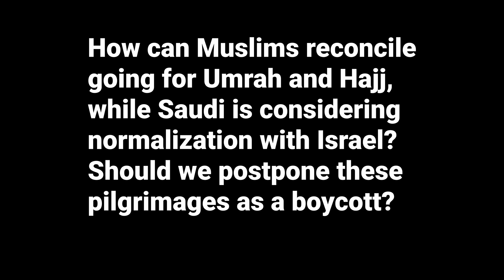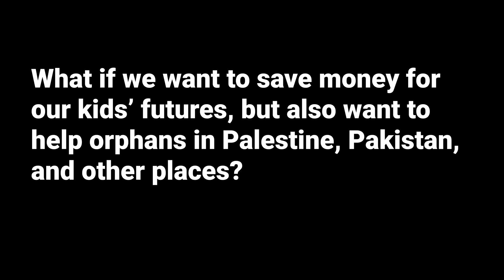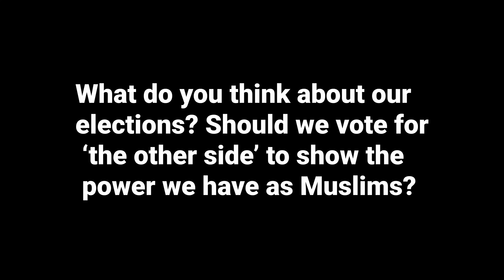Sami Hamdi in Houston - From Palestine to the USA Resilience & Faith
Brother Sami Hamdi delves into the Ummah's current and historical dynamics, and the contributions of American Muslims in addressing contemporary challenges. Hosted by Maryam Islamic Center in Sugar Land TX.

Sami Hamdi is the Managing Director of The International Interest, a global risk and intelligence company. He advises governments on the geopolitical dynamics of Europe and the MENA region. Sami is also featured as a commentator for Aljazeera (Arabic and English), Sky News, BBC, TRT World, and other outlets worldwide.